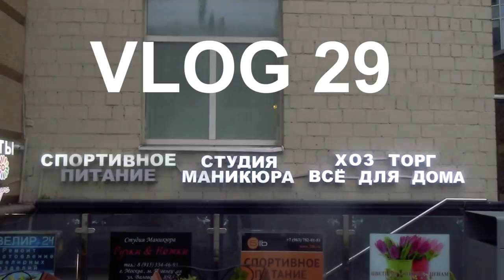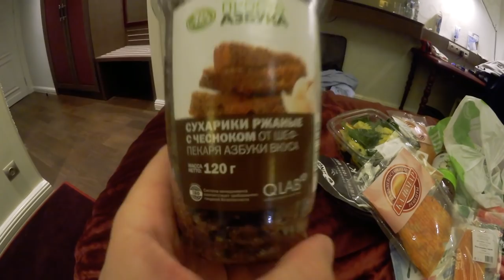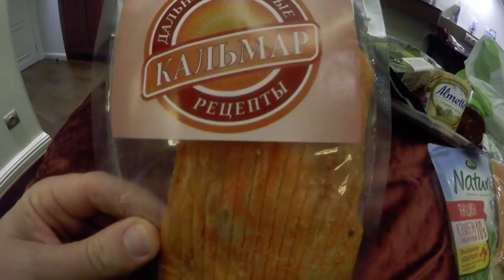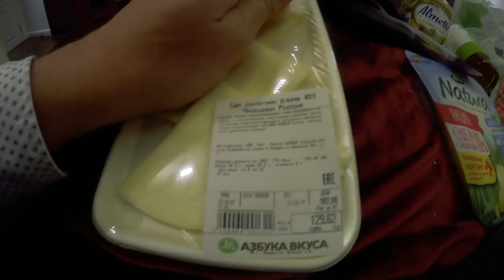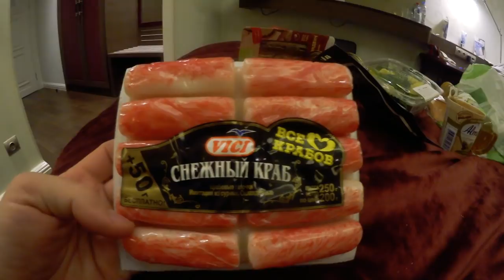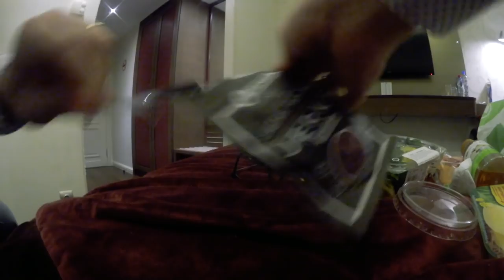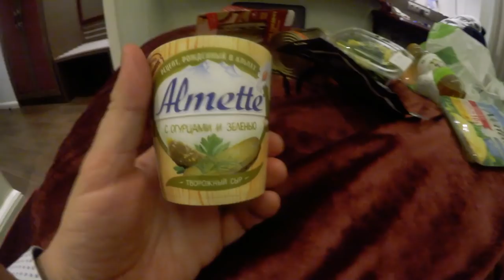VLOG 29 - Dégustation